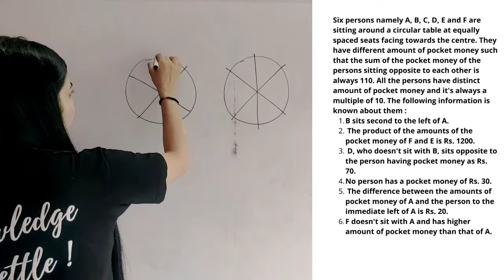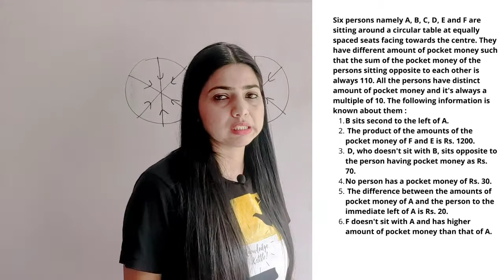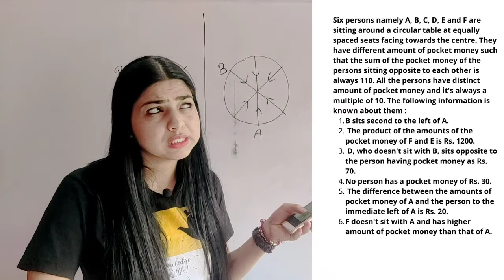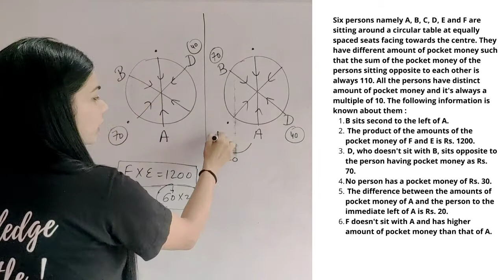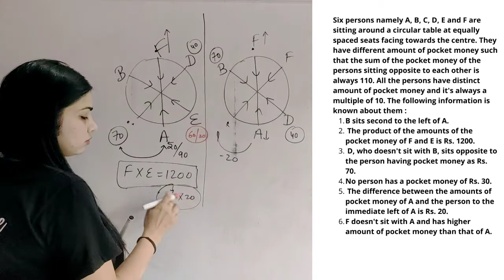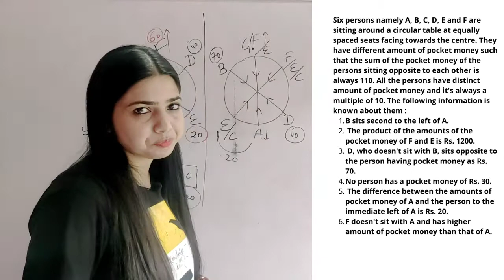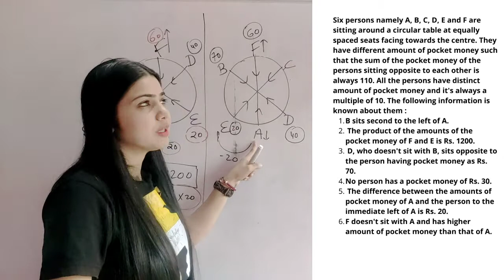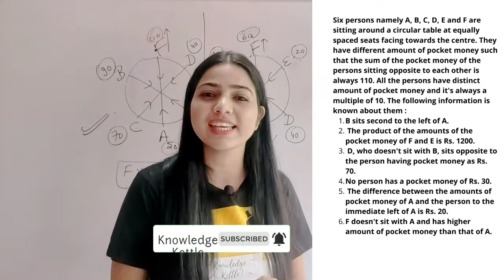CIRCULAR SEATING ARRANGEMENT WITH NUMBERS||FOR RAILWAY/SSC/BANK/UPSC/VARIOUS EXAMS||BY KANCHAN MA'AM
HELLO STUDENTS THIS IS KANCHAN KUKRETI YOUR REASONING FACULTY.
IN THIS VIDEO I HAVE DISCUSS CIRCULAR ARRANGEMENT, WHICH IS A VERY IMPORTANT FOR VARIOUS COMPETITIVE EXAMS SUCH AS BANK/RAILWAY/ SSC,etc.. I WILL BE COVERING THE WHOLE TOPIC IN DEPTH.
AND I ASSURE YOU THAT AFTER WATCHING ALL THE PARTS YOU WILL NEVER FACE ANY ISSUE REGARDING THIS .
MORE VIDEOS ARE ABOUT TO COME.
AND LIKE THIS VIDEO IF I ADDED SOME VALUE